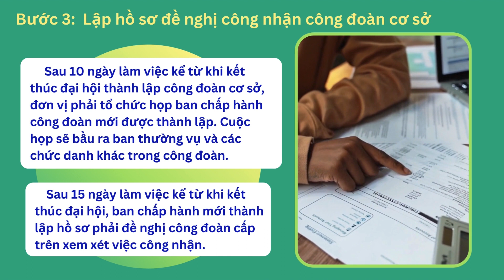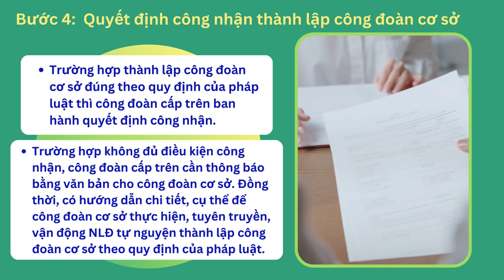"Pháp luật và người lao động" - 2023 : Tìm hiểu tổ chức Công đoàn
Cùng tìm hiểu về chức năng, nhiệm vụ cụ thể của tổ chức công đoàn cũng như trách nhiệm, quyền lợi của người lao động khi tham gia tổ chức công đoàn.

Nguồn : Trung tâm tư vấn pháp luật Liên đoàn Lao động Thành phố